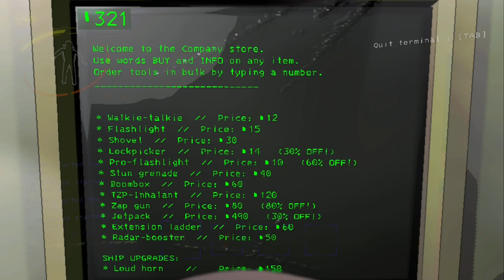Batteries can be charged?! Lethal Company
Join me @Bonds003 and my brother @asmrgames4u as we try to desperately meet our quota to satisfy the company we work for. As we explore different worlds and scavenge for resources to sell, we come across new dangers! I would hate to find out what happens to us if we don’t meet our quota.￼ lethalcompany funny jumpscares gameplay letsplay gaming I would like to give a shout out to @TheLivingTombstone letting me use the song for ending entertainment.